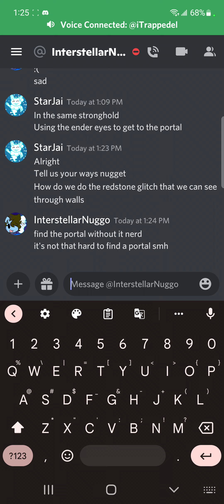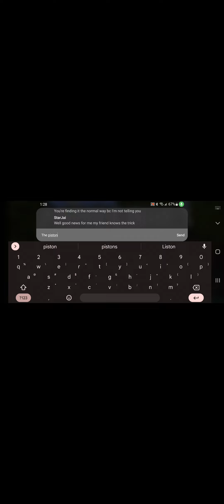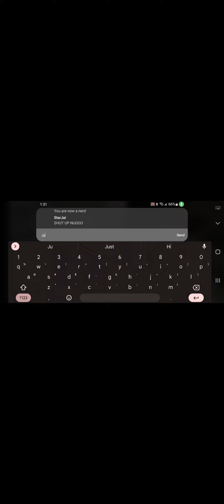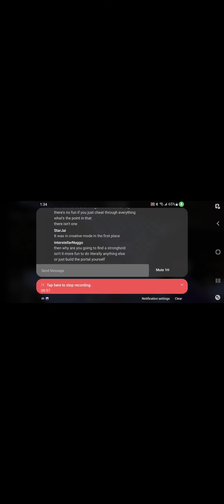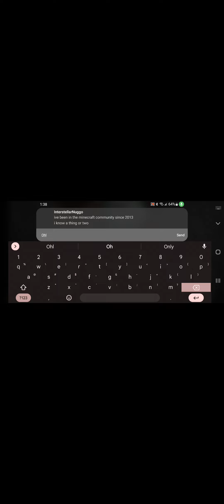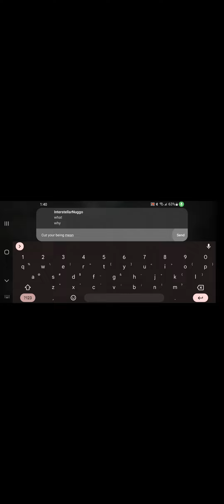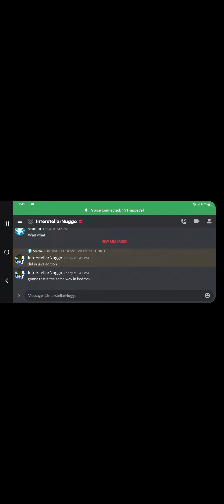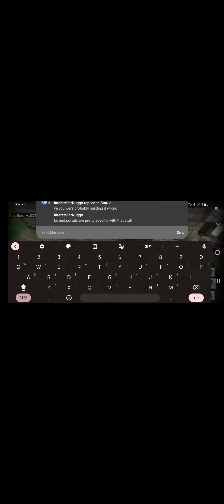Me and my friend were trying to gitch our way to the portal room | 100 video special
Dumb Nugget